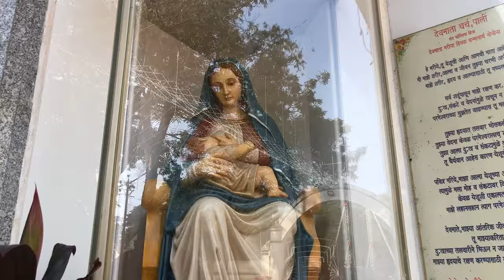Mae De Deus: Ek Shraddha || 2023